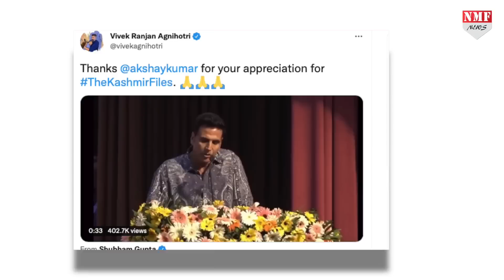Kashmir Files को लेकर Vivek Agnihotri ने किया Akshay का भांडा फोड, जानकर हिल जाएगा Bollywood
विवेक अग्निहोत्री की फिल्म द कश्मीर फाइल्स इस साल की सबसे सफल फिल्मों में से एक हैं…. कश्मीरी पंडितों के पलायन पर आधारित इस फिल्म ने कई बड़े रिकॉर्ड अपने नाम किए हैं…. सिनेमाघरों से कई वीडियोज वायरल हुए जिसमें फिल्म देखने के बाद दर्शक फूट-फूटकर रोते दिखे… चारों ओर फिल्म की चर्चा रही… नेताओं से लेकर बॉलीवुड की बड़ी बड़ी हस्तियों ने फिल्म की तारीफ की….

Producer- Prashant